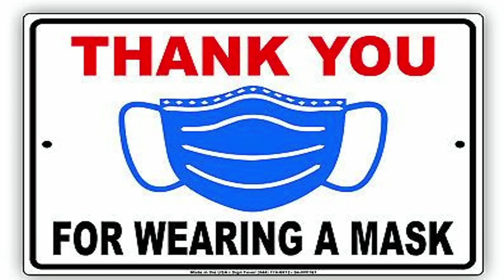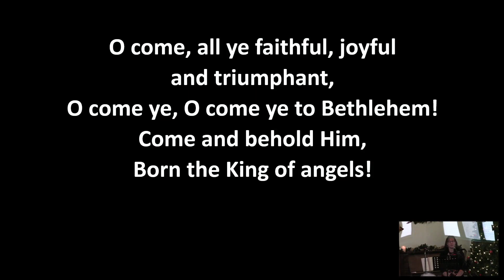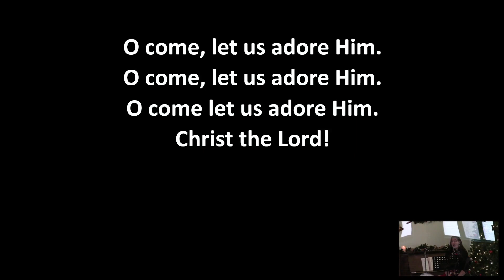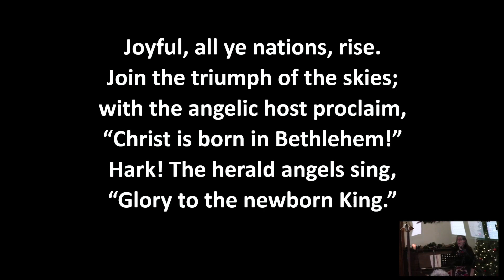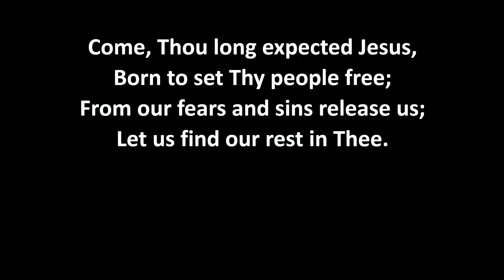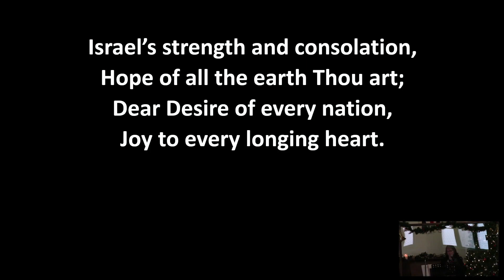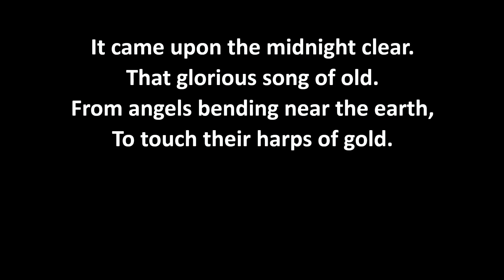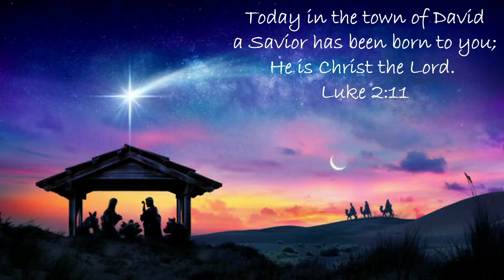Dec 20th 2020 4th Week Of Advent Peace Luke 2:1-20